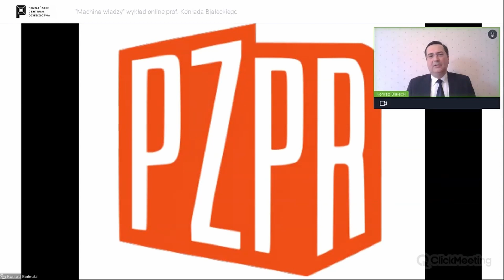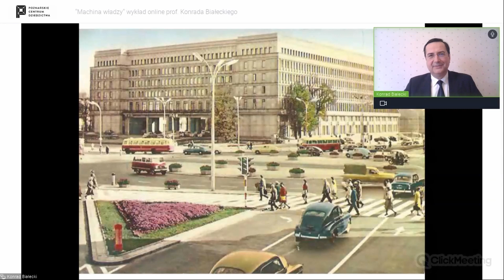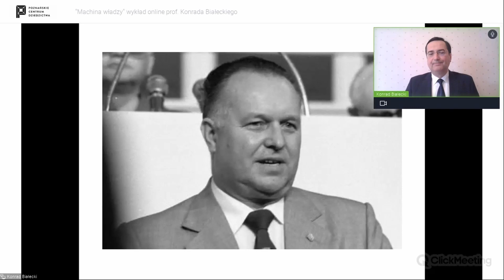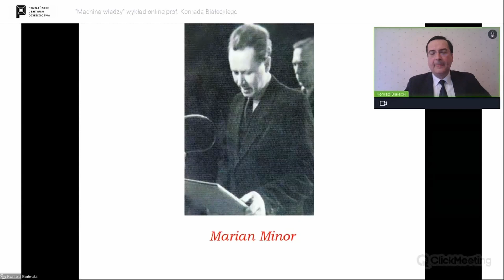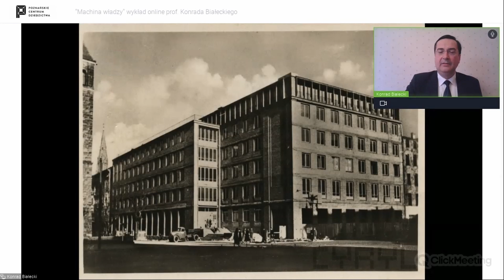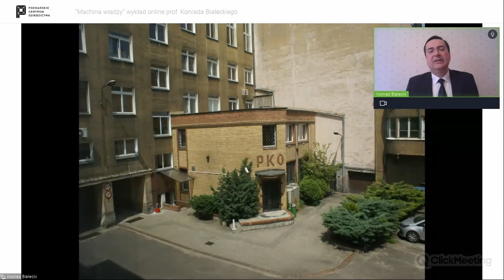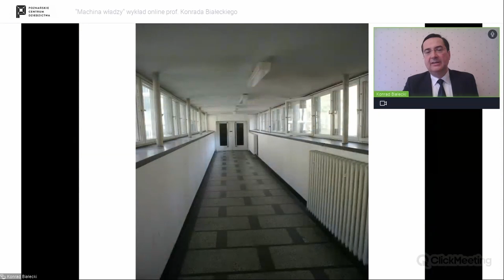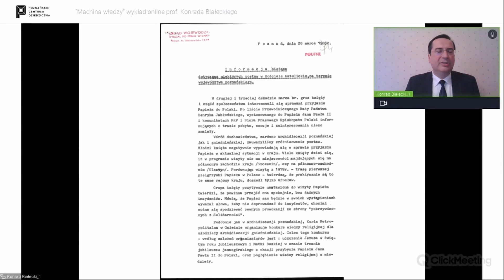Machina władzy w praktyce – wykład online prof. Konrada Białeckiego z serii Alfa & Enigma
Czy budynek może opowiadać historię? W jaki sposób funkcjonowała machina władzy PZPR?

Naszym Prelegentem był prof. UAM dr hab. Konrad Białecki, wykładowca na Wydziale Historii UAM oraz naczelnik Oddziałowego Biura Badań Historycznych IPN w Poznaniu. Wykład „Machina władzy w praktyce. Siedziba KW w Poznaniu jako obraz funkcjonowania PZPR” będzie podróżą, w której odkryjemy sposoby funkcjonowania aparatu władzy z czasów PRL. Wszystko to zostanie opowiedziane przez pryzmat jednego z najważniejszych elementów składających się na Centrum Szyfrów Enigma – budynku, w którym się znajdujemy!

Collegium Martineum, budynek należący obecnie do Uniwersytetu im. Adama Mickiewicza w Poznaniu, w przeszłości stanowił siedzibę Komitetu Wojewódzkiego Polskiej Zjednoczonej Partii Robotniczej. To tutaj działy się najważniejsze wydarzenia i zapadały najważniejsze decyzje, które miały wpływ na funkcjonowanie miasta i jego okolic.

Opis deskrypcyjny:
Na żółtym polu migające czarne logo składające się z niewielkich kwadratów i tekstu Centrum Szyfrów Enigma. Czarna plansza ze zdjęciem mężczyzny i tytułem wykładu. Dwóch mężczyzn oraz prezentacja dotycząca tematu wykładu. Na koniec logotypy instytucji.